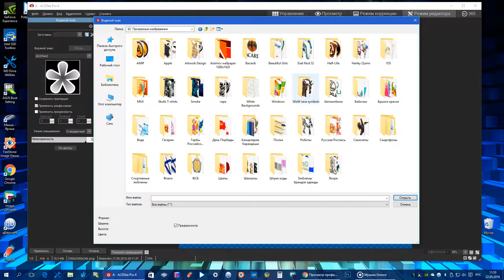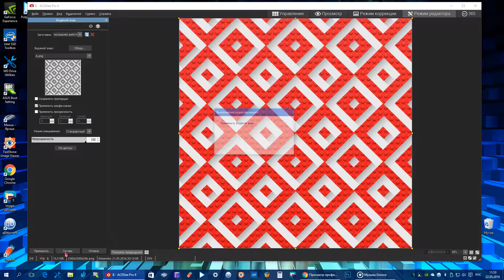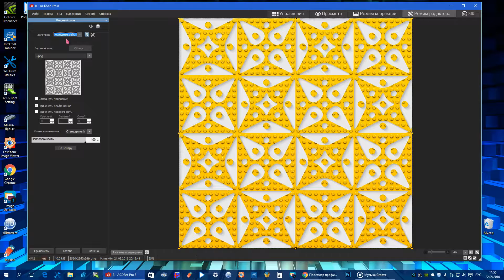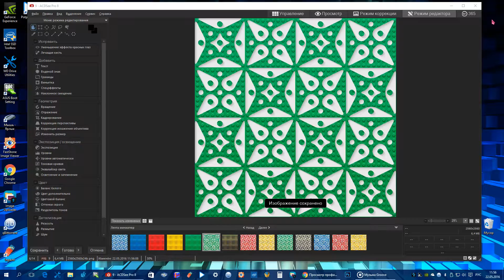Делаем White Backgrounds.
С помощью программы ACDSee делаем обои White Backgrounds.